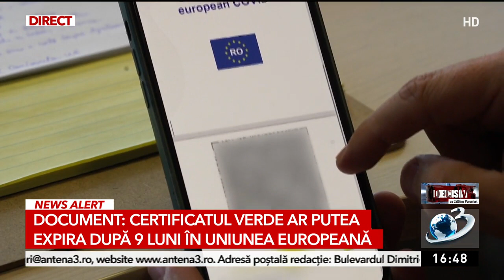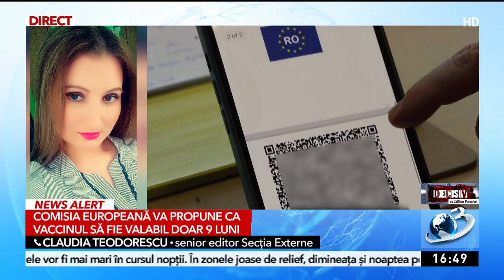Certificatul verde ar putea expira după 9 luni în Uniunea Europeană